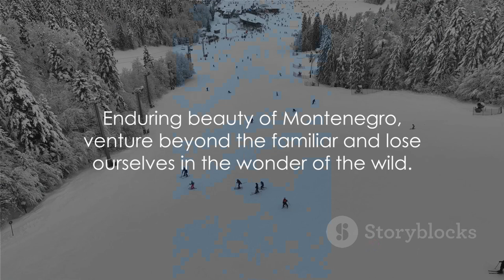Beautiful Scenery in Montenegro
Here are five interesting facts about Montenegro:

Name Origins: The name "Montenegro" means "Black Mountain" in Montenegrin and likely refers to the dark forests that cover the mountains in the region.

Old Royal Capital: Cetinje, Montenegro's historic capital, served as the seat of the Montenegrin Royal Family and the center of Montenegrin culture and history.

Bay of Kotor: The Bay of Kotor in Montenegro is often called Europe's southernmost fjord, but it is actually a submerged river canyon. It is a UNESCO World Heritage Site and known for its stunning scenery and medieval towns.

Independence: Montenegro declared independence from Serbia in 2006, becoming the most recent sovereign state in Europe.

Durmitor National Park: This national park in Montenegro is known for its dramatic mountain landscapes, deep river canyons, glacial lakes, and dense forests. It is a UNESCO World Heritage Site and offers excellent hiking, skiing, and mountaineering opportunities.

These facts highlight Montenegro's rich history, natural beauty, and cultural heritage, making it a fascinating destination for travelers.

Montenegro's Majestic Scenery: A Visual Journey

OUTLINE:
00:00 Introduction to Montenegro Scenery
00:53 The Coastal Charm - Budva Riviera
02:52 The Mountainous Majesty - Durmitor National Park
04:55 The Historical Heart - Kotor
06:45 The Lake Marvel - Skadar Lake
08:45 Conclusion and Call to Action